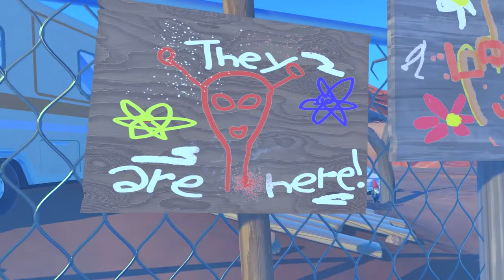PowerWash Simulator VR - Official Muckingham Update Launch Trailer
PowerWash Simulator VR is a virtual reality power-washing game developed by Futurlab. The Muckingham Files has just launched for the game bringing six new levels, new stories, and jobs to players free of charge. Clean desert vistas to opulent Spanish villas to back to their natural state with The Muckingham Files for PowerWash Simulator VR, available now for Meta Quest 2, 3, and Pro.